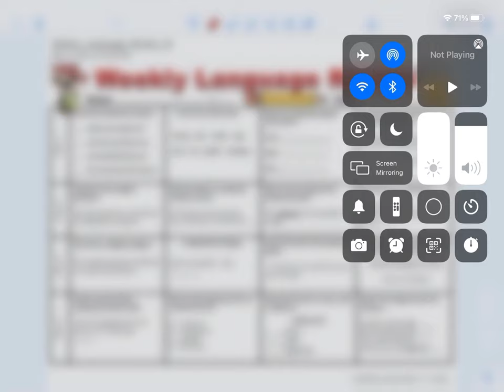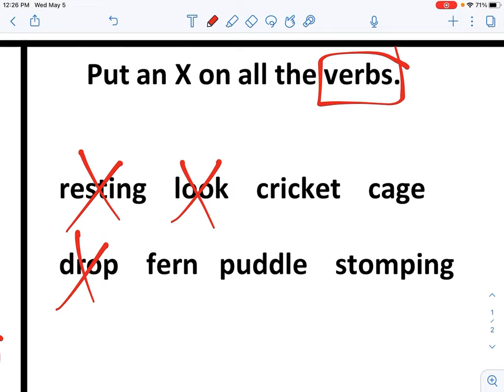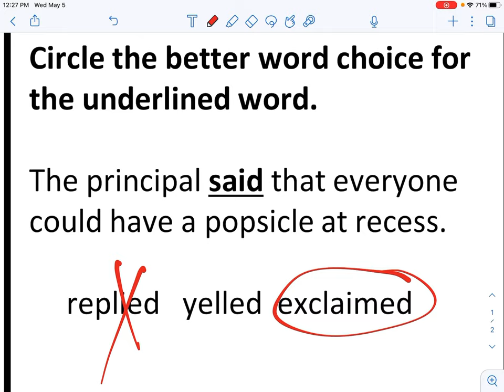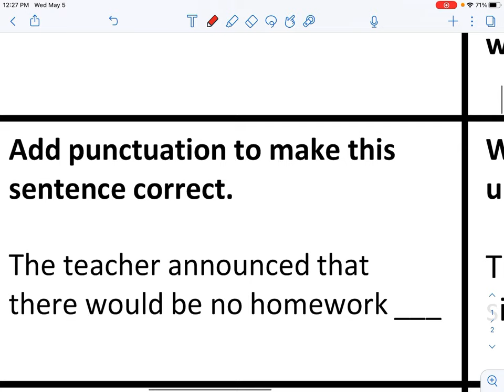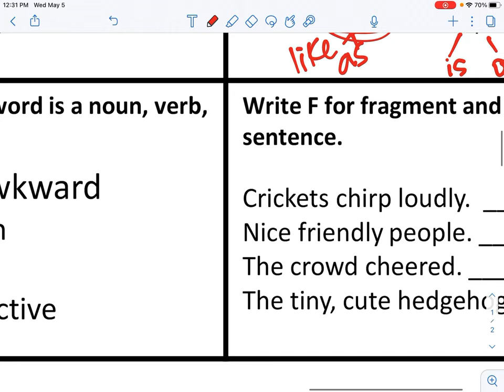Weekly language review #10